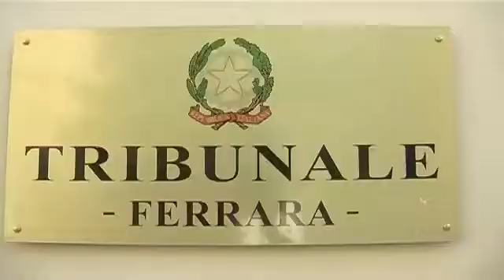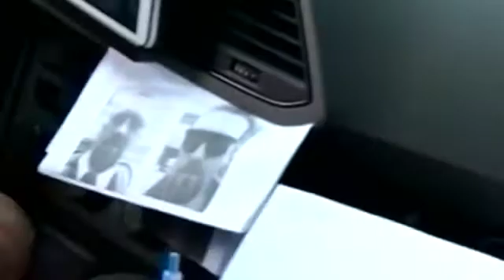Tribunale, presidente Savastano: “Carife e 'Igor', due processi molto complessi”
E' un tribunale tutto sommato in equilibrio dal punto di vista dell'attività giurisdizionale quello di Ferrara.